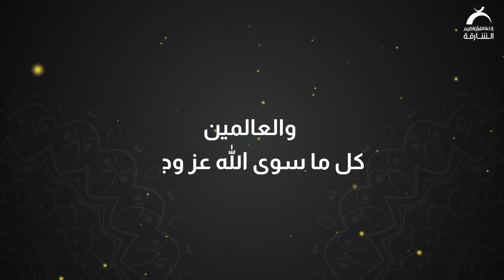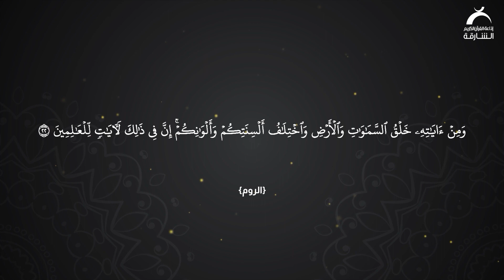الفرق بين العَالمينَ والعالِمينَ | الفروق القرآنية